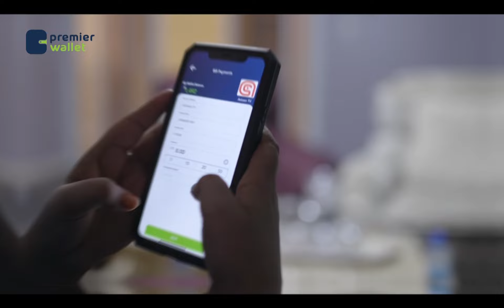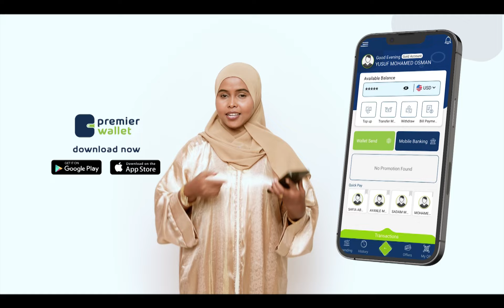Todobaadka Talaalka Aduunka oo laga xusay Muqdisho.